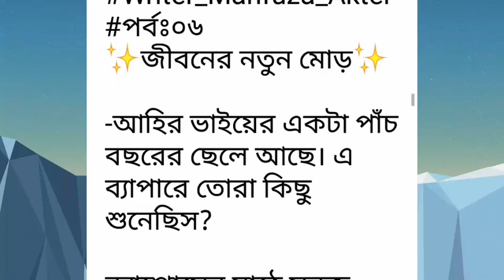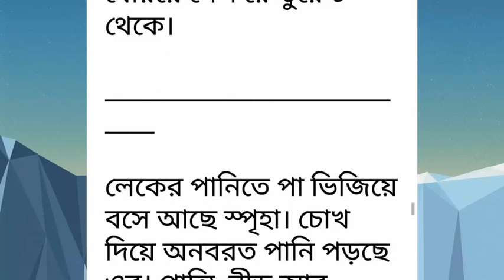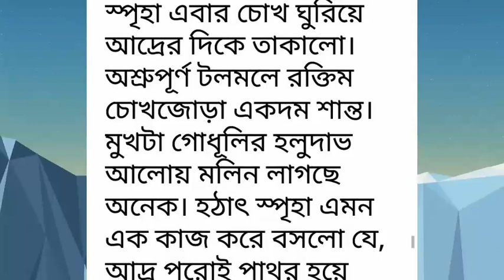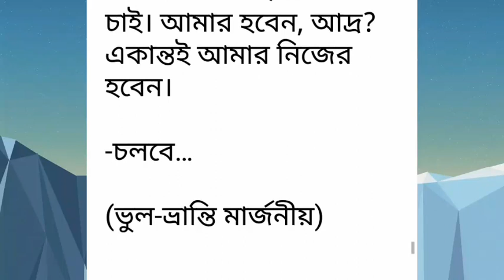এক_মুঠো_প্রেম পর্ব- ০৬#Ek_mutho_Prem# Part -06.রোমান্টিক ভালোবাসার গল্প.Golpo Premi.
এক_মুঠো_প্রেম পর্ব- ০৬#Ek_mutho_Prem# Part -06.রোমান্টিক ভালোবাসার গল্প.Golpo Premi.Writer_Mahfuza_Akter
Golpo Premi

# রোমান্টিক_গল্প
# প্রেম কাহিনী